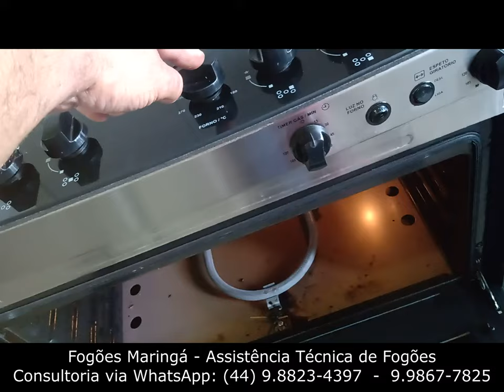Fogão Venax de embutir de 5 bocas - Conserto do forno.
Apoiem o Canal com um PIX de R$ 10,00.

O forno deste fogão apagava e não mantinha-se aceso.
Mais um cliente atendido. Mais um serviço realizado.